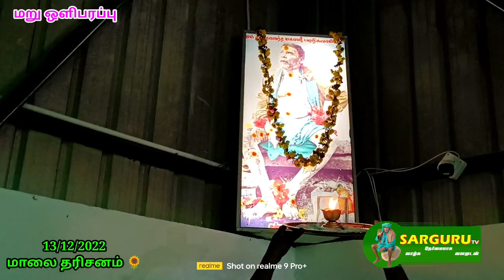SARGURU TV 13/12/22 மாலை தரிசனம் 🌻 மறு ஒளிபரப்பு